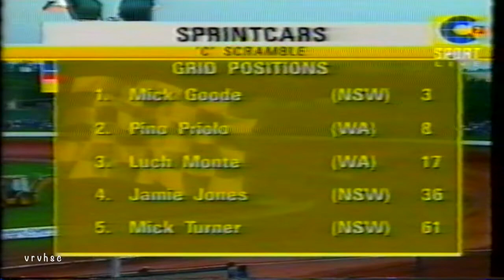PCR 50'000 to win D Scramble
Great drive by the winner ,with a broken front wing
to hold on and win the race

Please support my page to keep the video's coming

PLEASE NOTE. This is a video I converted from a VHS Tape. It is not mine.